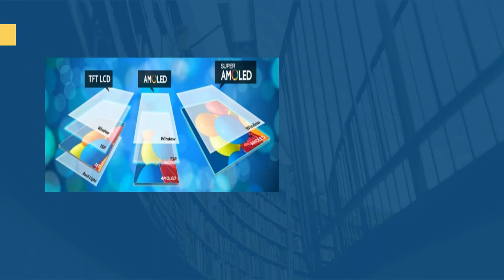QYResearch Information--Cellphone Display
Global Cellphone Display Market Development Status 2017